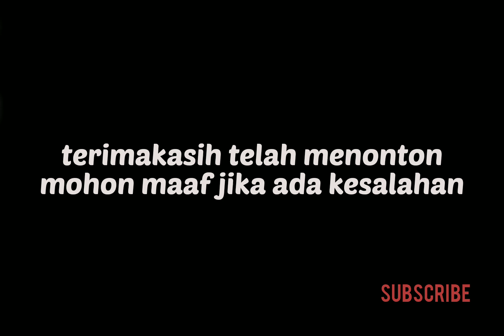HASIL PERTANDINGAN VIETNAM VS THAILAND FINAL LEG 1 🔹PIALA AFF MITSUBISHI CUP 2022 🔹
JUMPA LAGI BARENG SAYA DI CHANNEL KESAYANGAN ANDA, YANG SELALU HITS DENGAN KONTEN-KONTE YANG MENAMBAH WAWASAN DAN MENARIK BUAT DI TONTON, KARENA KONTEN-KONTENYA BELUM ADA DI CHANNEL LAIN.

SEBELUM LANJUT KE VIDEO MARILAH KITA BERSYUKUR KEPADA ALLAH SWT YANG TELAH MEMBERIKAN KITA NIKMAT YAITU BERUPA IMAN DAN ISLAM. DAN TIDAK LUPA KITA BERSHOLAWAT KEPADA NABI BESAR KITA YAKNI, NABI MUHAMMAD SAW. YANG TELAH MEMBAWA KITA KEALAM YANG TERANG INI. DAN SEMOGA APA YANG MENJADI USAHA KITA SELAMA INI, DIBALAS OLEH ALLAH DENGAN RAHMAT DAN RIDHONYA SERTA KESUKSESAN AMIIN. AMINN.

      SAYA UCAPKAN TERIMAKASIH KEPADA KALIAN YANG TELAH BERSEDIA MENGKLIK DAN MENONTON CHANNEL INI. JANGAN LUPA TEKAN TOMBOL SUBSCRIBE, LIKE, DAN JIKA MENURUT KALIAN VIDEO INI MENARIK ATAU ADA YANG KURANG KALIAN KOMEN SAJA DI KOLOM KOMENTAR, DAN AGAR LEBIH AFDOL KALIAN BANTU SHARE KE TEMAN2 KALIAN. OKEY TRIMAKASIH...

DALAM KONTEN SAYA KALI INI AKAN MEMBAHAS TURNAMEN YANG DI TUNGGU-TUNGGU OLEH MASYARAKAT ASIA TENGGARA. YAITU TURNAMEN SEPAK BOLA PIALA AFF MITSUBISHI CUP 2022 YANG DIIKUTI 10 NEGARA PESERTA ASEAN,YANG DUBAGI DALAM DUA GRUP DALAM TURNAMEN KALI INI INDONESIA DALAM MASA GENERASI EMASNYA..SEMOGA SAJA INDONESIA BISA MEMBAWA PULANG PIALA AFF UNTUK PERTAMA KALINYA...BERIKUT HASIL PERTANDINGAN VIETNAM VS THAILAND LEG 1 PIALA AFF MITSUBISHI CUP 2022 PIALA AFF MITSUBISHI CUP 2022. SEPERTI APA VIDEO YOK LANGSUNG TONTON SAJA.

PRODUKSI:BAWEAN CHANNEL
EDITOR:FIRMAN PUTRA
TIM PENDUKUNG:TIM BAWEAN CHANNEL
LOKASI:ASIA TENGGARA
OBJEK:PIALA AFF MITSUBISHI CUP 2022

    SEKEDAR INFORMASI NI GAES BUAT YANG TAU AJA MENGENAI BAWEAN CHANNEL, SAYA JELASKAN SEDIKIT. BAWEAN CHANNEL ADALAH CHANNEL SATU-SATUNYA DI PULAU BAWEAN YANG MEMILIKI VISI DAN MISI UNTUK MEMAJUKAN DAN MEMPERKENALKAN PULAU BAWEAN KEKANCA DUNIA, KHUSUSNYA INDONESIA. MELALUI KONTEN-KONTEN YANG BERISI INFORMASI MENGENAI:SEJARAH, BUDAYA, SENI, TRADISI, WISATA DAN MASIH BANYAK LAGI, YANG TENTUNYA BERKAITAN DENGAN PULAU BAWEAN. YANG TENTUNYA BERISI INFORMASI PENTING, UNIK, MENARIK, BAHKAN YANG BELUM ORANG TAU, YANG MENAMBAH WAWASAN DAN PENGETAHUAN ANDA.
SEGITULAH KIRANYA GAES..

    SEKIAN DARI SAYA MOHON MAAF JIKA TERJADI BANYAK KEKURANGAN DAN KESALAHAN

TUNGGU SAYA DI KONTEN SELANJUTNYA.